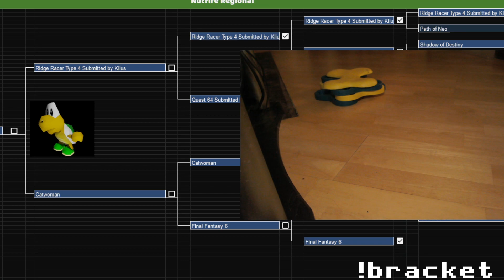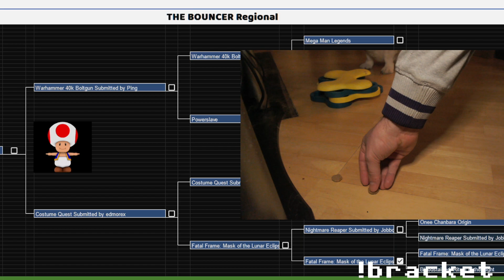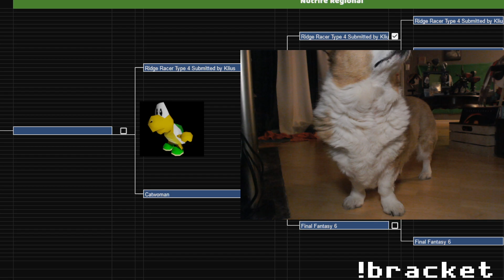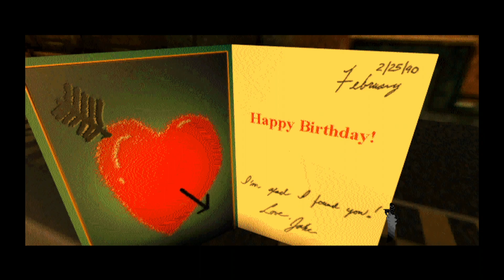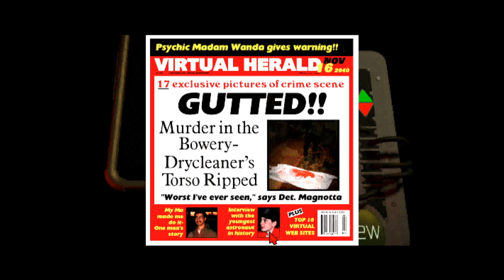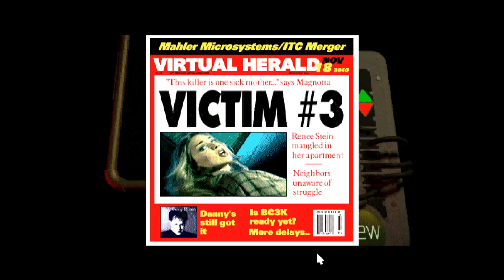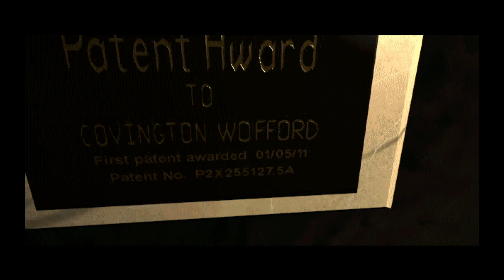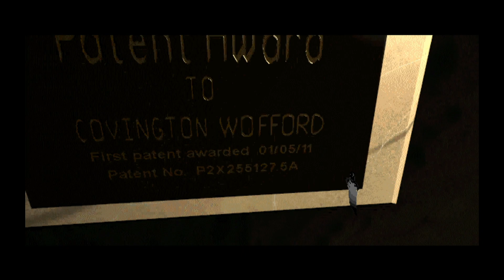Let's Stream - Ripper pt. 2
0:00 - Intro/Tournament
3:50 - Ripper Begins